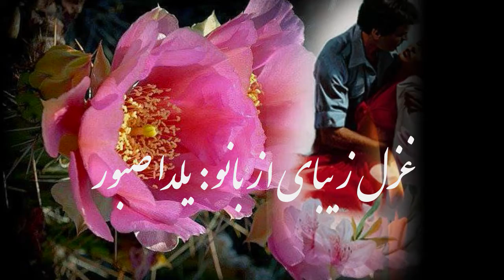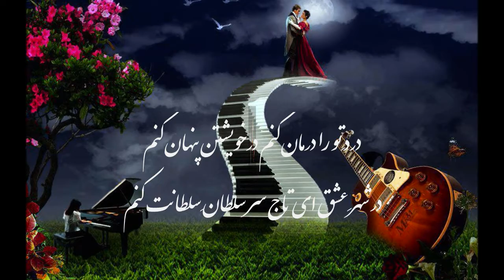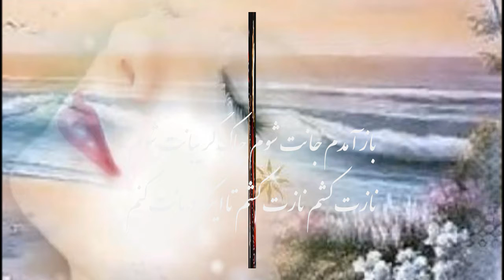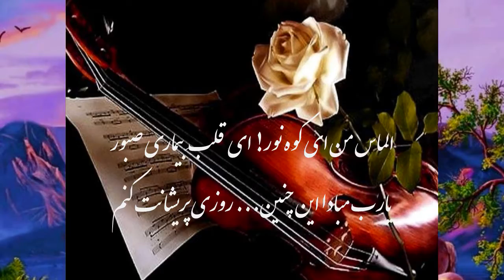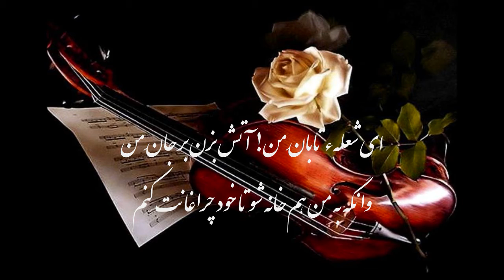Yalda Saboor Poem..DeklemeD By: MilaD Sharif